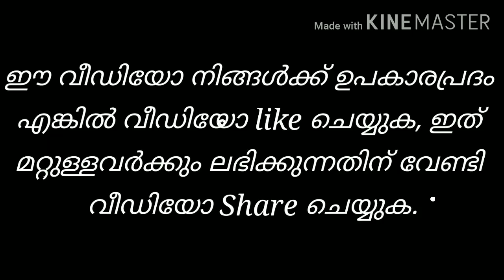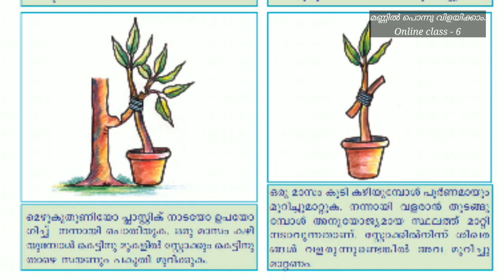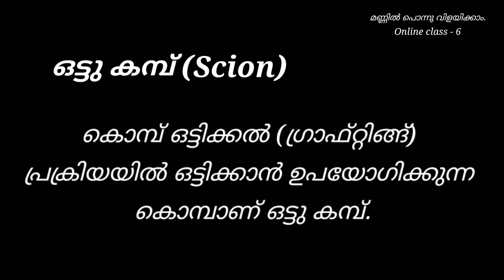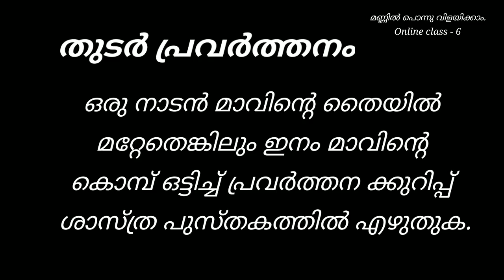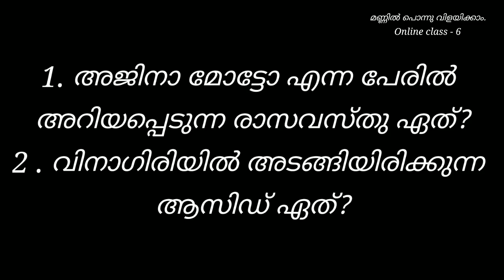മണ്ണിൽ പൊന്നു വിളയിക്കാം/Online class 6/അടിസ്ഥാന ശാസ്ത്രം - ക്ലാസ് 7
This is onlineclass of Kerala syllabus standard seven mannilponnuvilayikkam chapter 1 ReapingGoldfromSoil.

It is prepared according to modern syllabus and includes modern learning styles.
It is very easy to understand and scheduled as periods.
Links of seventh standard basic science online classes.
മണ്ണിൽ പൊന്നു വിളയിക്കാം.